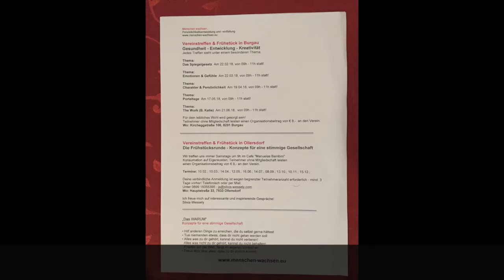Die Spiegelgesetze - die Spielregen des Lebens!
Menschen wachsen, Verein für Persönlichkeitsentwicklung und -entfaltung bietet regelmäßig "Frühstück und Entfaltung" an.
(Nicht nur für Vereinsmitglieder)